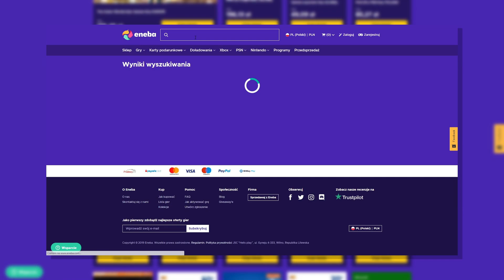Assetto Corsa 🇵🇱 | NAJLEPIEJ BRZMIĄCA BMW M2 jest ze mną na DRIFT PARK! 😍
Kup gry wyścigowe w najlepszej cenie. Użyj kodu MARQUIS, aby uzyskać 3% ZNIŻKI!
ENEBA.com - Świetne miejsce do kupowania gier (PS4, Xbox, PC)! Użyj kodu MARQUIS aby dostać 3% PRZECENY na WSZYSTKO!

Assetto Corsa to chyba najlepszy symulator jaki znam! Ta gra ma ogrom możliwości modowania dzięki czemu możemy tutaj jeździć czym tylko chcemy i gdzie tylko chcemy :)

♦Muzyka w tle:

1.

2.
    Track: Tangled - Emmit Fenn (carporn)

Fotka na miniaturce pochodzi z mojego Discorda SDP od gracza *SDP T0M40WS4Y